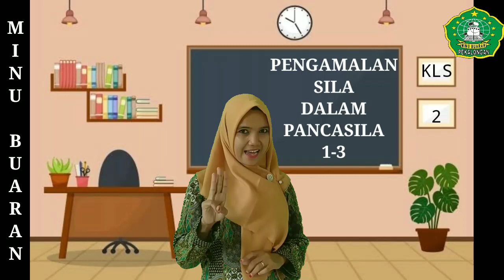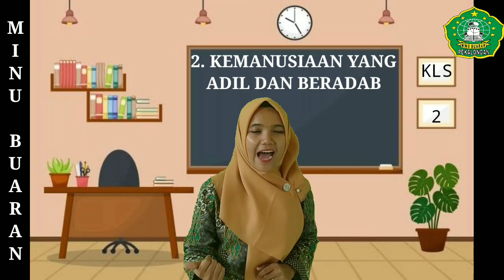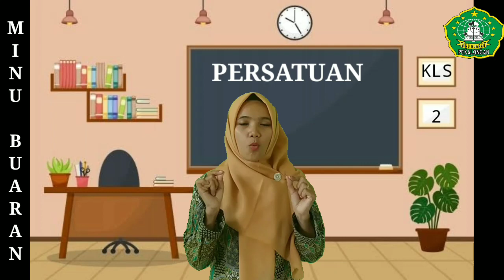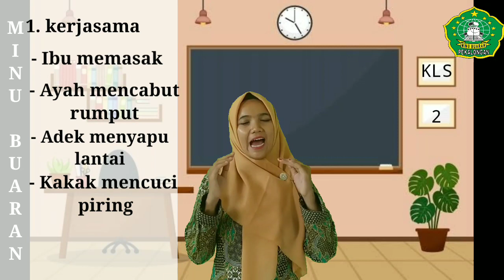Minu Buaran: Kelas 2, Tema 1, Sub 1, PPKn; Pengamalan Pancasila sila 1-3 di rumah